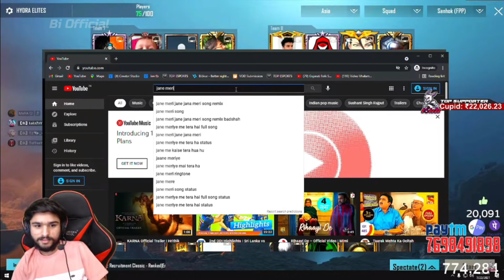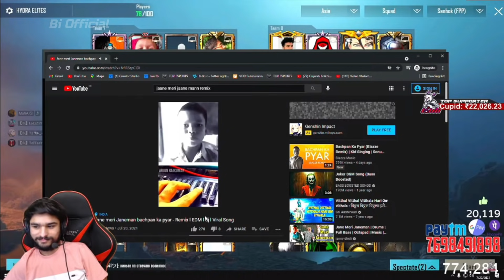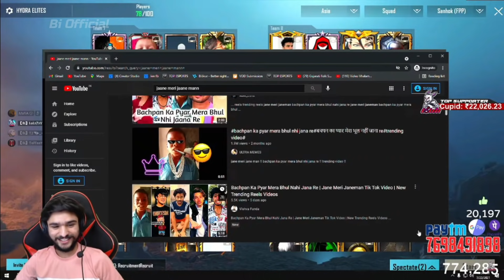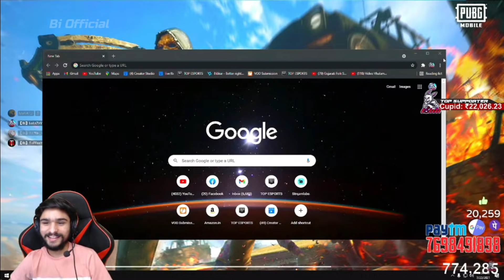Lolzzz React On Baspan Ka Pyar🤣 | Ye to T2 Hai😂 | T2 Gaming | Bi Official